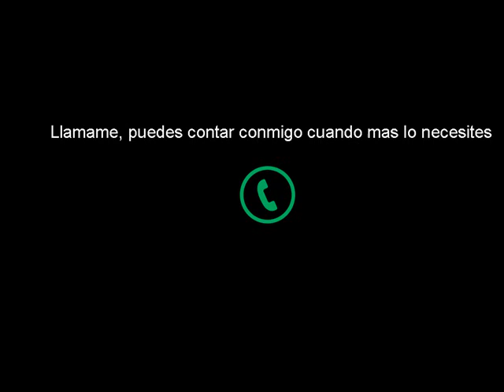I Love Windows Phone